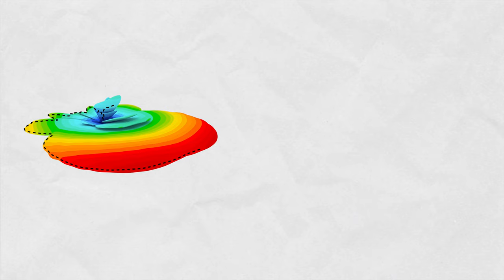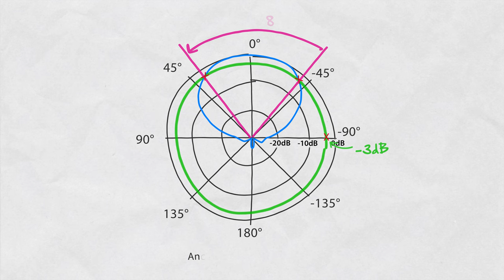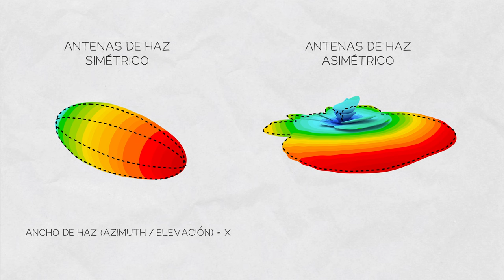Inside Wireless en Español: Ancho de Haz de Antena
En este video, aprenderá qué es el ancho del haz de la antena, cómo leerlo del diagrama de radiación y cómo difiere para antenas con patrón de radiación simétrico y asimétrico.

La forma del diagrama de radiación determina la aplicación de una antena. El eje de máxima ganancia de la antena direccional se llama Boresight. Si cortamos el diagrama 3D en un plano horizontal, lo llamamos corte en azimuth, si cortamos el diagrama en un panel vertical, lo llamamos corte en elevación.

Cuando hablamos de ancho de haz de antena, hablamos exclusivamente del ancho del haz principal, también llamado lóbulo principal. El ancho del haz de la antena es el ancho angular del lóbulo principal medido en cortes de azimuth y elevación.

El enfoque más común es medir el ancho del lóbulo principal hasta que la potencia sea la mitad de la potencia de boresight. La potencia media corresponde a -3dB en escala logarítmica. Puede ver esta información junto al ángulo medido, por ejemplo: ancho de haz de azimut de 75° @ - 3dB.

A veces puede ver un ancho de haz de -6dB en las hojas de datos. Este es el ángulo entre los puntos del lóbulo principal que están 6dB por debajo del valor máximo de ganancia. Los puntos de -6 dB corresponden a la cuarta parte de la potencia máxima radiada.

¿Cómo leer correctamente el ancho del haz del gráfico polar?

La ganancia de boresight suele ser de 0 grados. Mirando la curva de ganancia del lóbulo principal, encuentre los puntos donde la ganancia es 3dB menos que la ganancia máxima, conéctelos con cero y mida el ángulo. Para un cuarto de ancho de haz de potencia, encuentre los puntos donde la señal cae 6dB desde la ganancia máxima de boresight y mida el ángulo.

Si realiza una medición en un corte de azimuth, mide el ancho del haz en el plano de azimuth. En el corte de elevación, mide el ancho en el plano de elevación.

Las antenas con haz principal simétrico tienen anchos de haz de azimuth y elevación idénticos, por lo tanto, un número es suficiente para describirlas.

Las antenas con haz principal asimétrico tienen un patrón de radiación más amplio en azimuth y más angosto en elevación o viceversa. Por lo tanto, el ancho del haz de estas antenas tiene dos valores, uno para el azimuth y otro para la elevación.

Visite para obtener más información sobre la tecnología de antenas de RF elements.

0:00 Introducción
0:17 Conceptos básicos
0:56 Ancho de haz de -3 y -6 dB
1:30 Cómo leer el ancho del haz
2:03 Anchos de haz principales simétricos y asimétricos